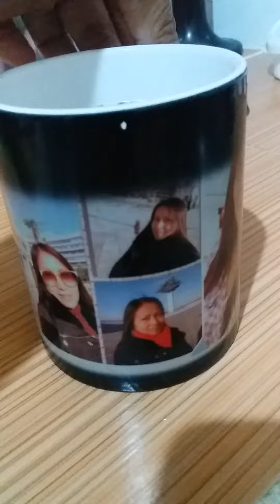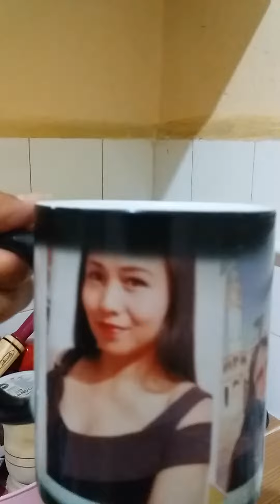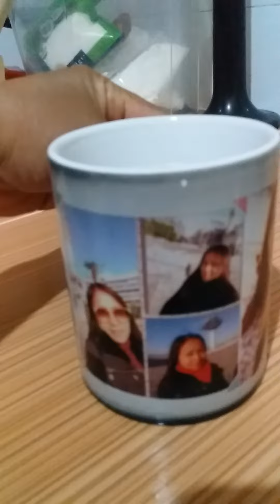My friend Gift to me 2yrs Ago..Ang Mahiwagang MAGIC MUG